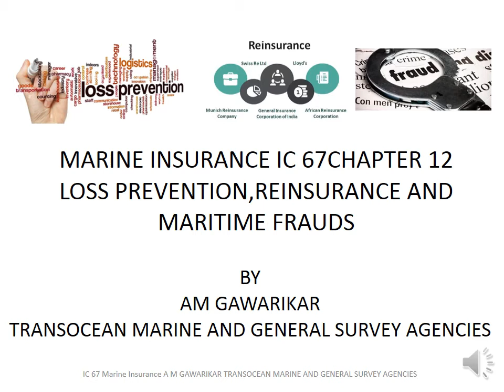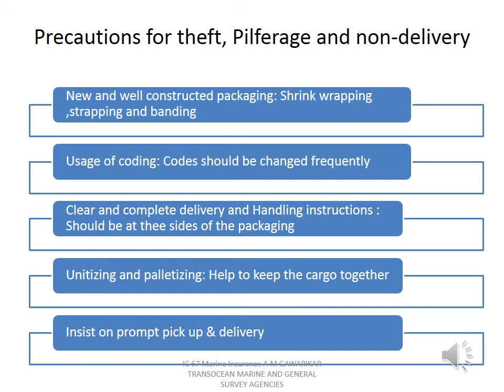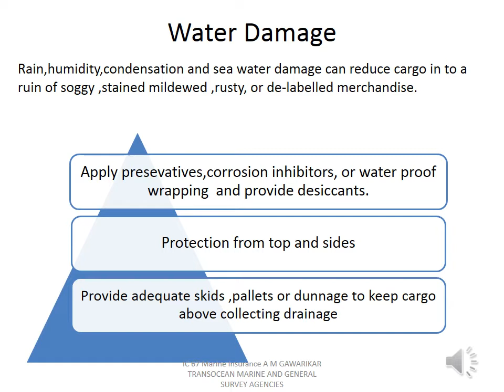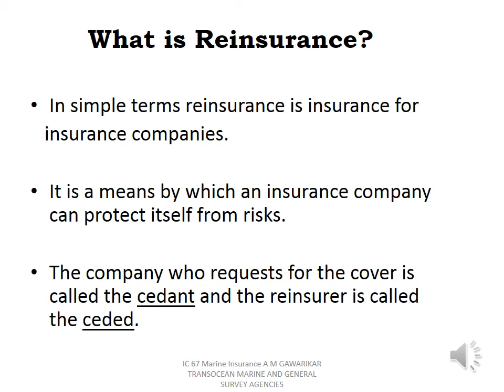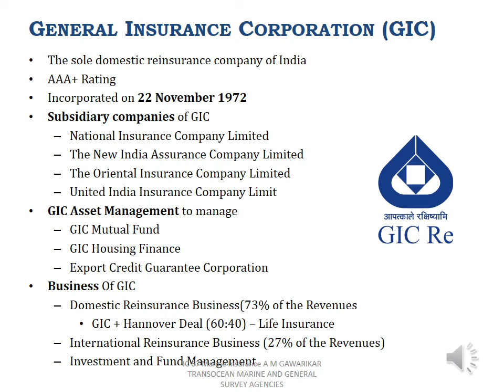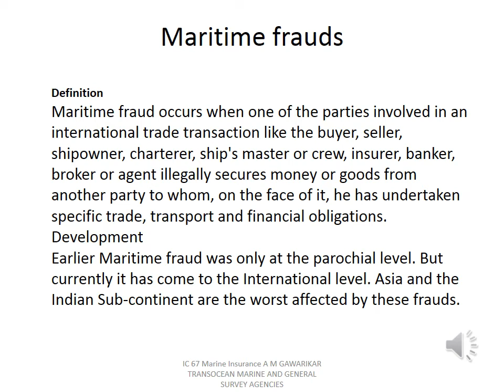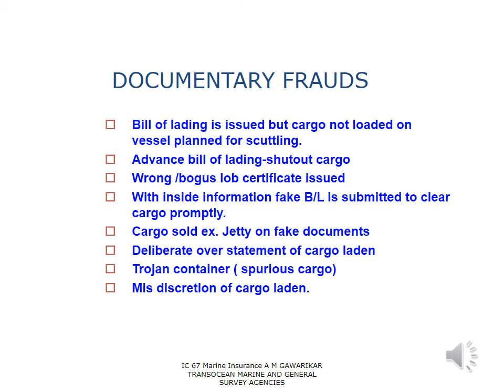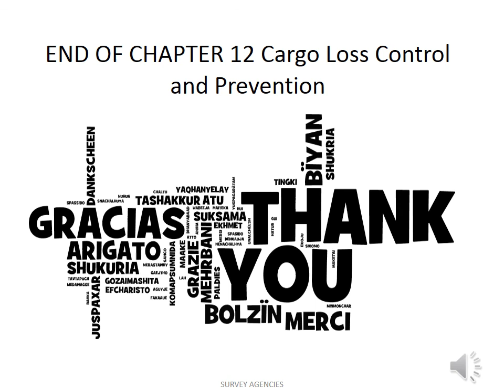IC 67 Chapter 12 cargo loss prevention,RECOVERIES AND MARITIME FRAUDS